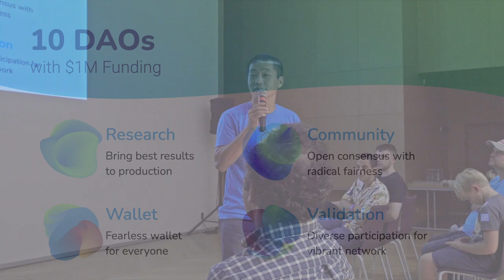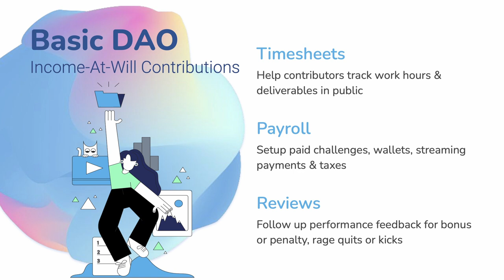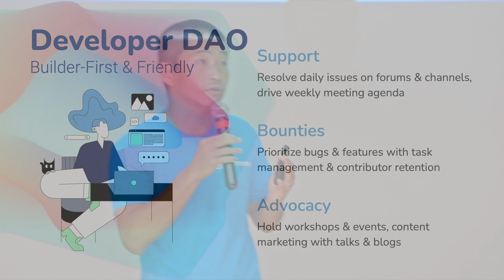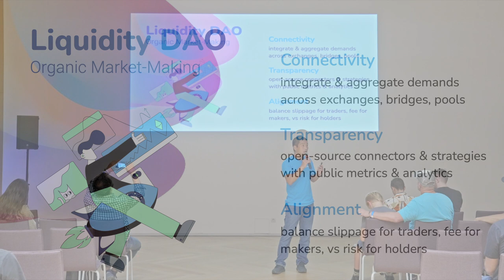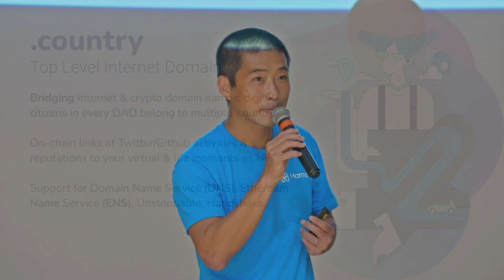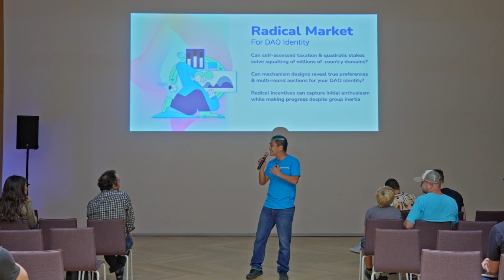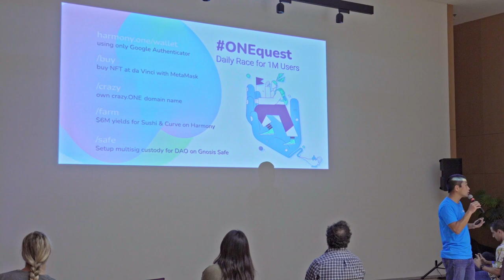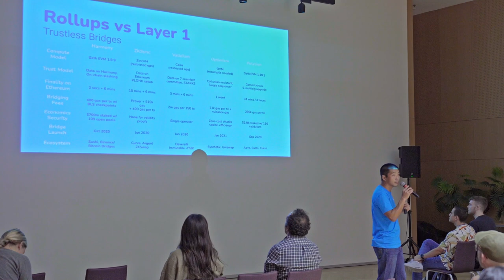Harmony's "ONE World" Event feat. Founder Stephen Tse - 100 DAOs and Top Domain: .country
The Harmony team hosted its own "ONE World" event in Lisbon, Portugal on October 18, 2021

Founder Stephen Tse discusses Harmony's mission of forming 100 DAOs as well as the news of securing the .country domain name.